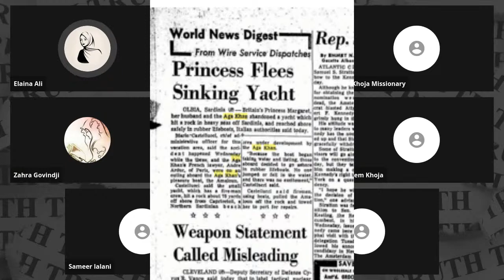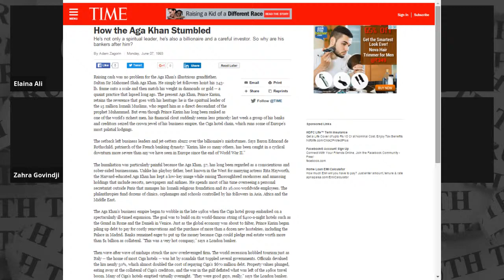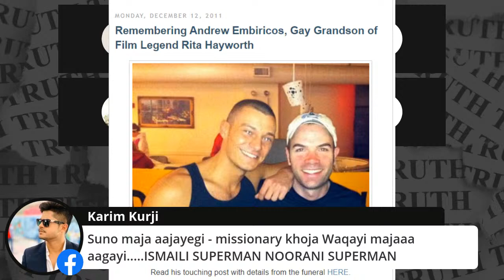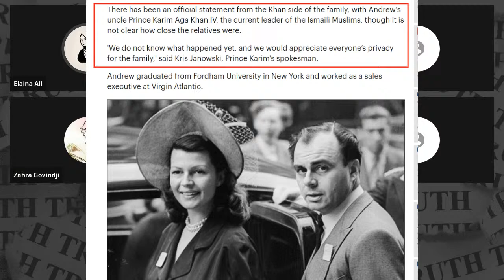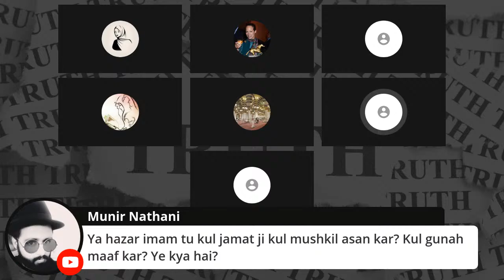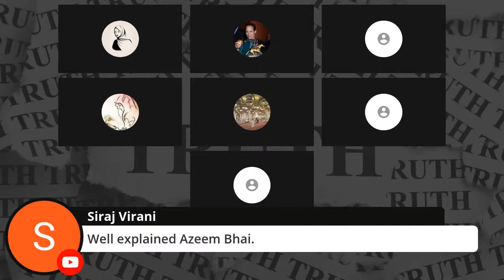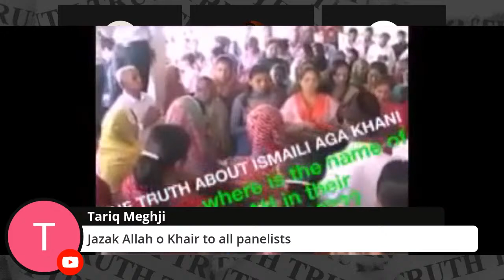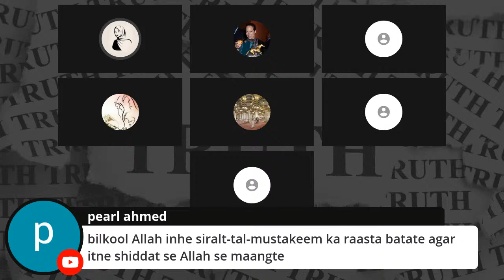Part 3 of 3 Karim Aga Khan's Divinity Exposed - Hazir Imam ki khudayi ka Raaz Faash- SHOCKING FACTS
Part 3 of 3 : Ismailiyon k imam ka dawa k woh aql e kul, mushkil kusha, hajat rawa hein. aj is program mein inhi sab jhootay dawon ka bhanda phootay ga.

Karim Aga Khan's Divinity Exposed - Hazir Imam ki khudayi ka Raaz Faash (SHOCKING FACTS)